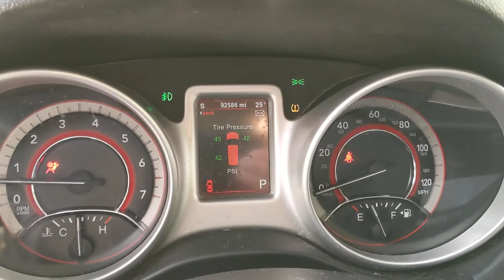2014 Dodge Journey Copper. 92K